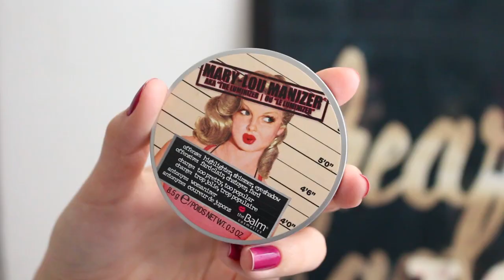Produtos CAROS que valem a pena! | Mylena Matos